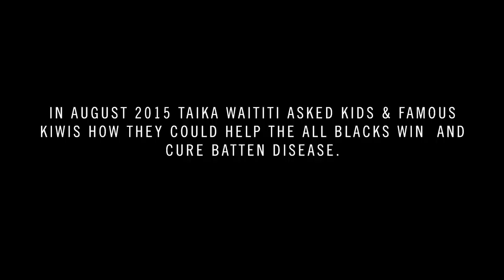Team Ball Player Thing – Conchords Edit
Join us and help fund a cure for Batten disease, to get the song and make a donation.

Cure Kids is the Official Charity of the All Blacks. Team Ball Player Thing aims to inspire the All Blacks, unite Kiwis and create a world without Batten disease.

Funds raised from donations and the sale of the song will fund research into the treatment and cure for Batten disease.

Taika Waititi along with New Zealand’s finest actors, musicians, athletes and six year olds ponder how they can help the mighty All Blacks win.

Featuring:

Alisa Xayalith ( The Naked and Famous )
Boh Runga
Bret Mc Kenzie
Brodie Retallic
Brooke Fraser
Brooke Howard-Smith
Caleb Nott ( Broods )
Colin Slade
Cory Jane
Daniel Bedingfield
Dave Baxter
Dave Dobbyn
David De latour
Gavin Correia ( Jupiter Project )
Georgia Nott ( Broods )
Gin Wigmore
Hika Elliot
Hollie Smith
James Reid ( The Feelers )
Jamie Curry
Jason Kerrison
Jemaine Clement
Jerome Kaino
Jesse Griffin
Joel Little
Jon Toogood
Jordan Luck
Joseph Moore
Julian Savea
K-One
Kieren Hutchison
Kimbra
Lorde
Marty Rich ( Jupiter Project )
Matiu Walters ( Sic 60 )
Melanie Lynsky
Peter Urlich
Rhys Darby
Ryan Crotty
Sahara Adams
Sam McCarty ( Kids of 88 )
Savage
Sir Peter Jackson
Stephen Donald
Taika Waititi
Thom Powers ( The Naked and Famous )
Tom Furniss
Zoe Bell

Produced by Brooke Howard-Smith & Jesse Griffin with Augusto for Cure Kids

Team Ball Player Thing

Verse 1:
In half time
from bluff
to Cape Reinga
And Stewart
Island too
we all
think you’re number 1, not number two
we believe
that you can win
It’s not
improbable
remember
you’re terrific you’re not horrible

Pre chorus:

We have
the Magic if we try,
the time
has come for us to fly,
on unicorns
with laser beams shooting from their eyes

Chorus 1:
Try a little
harder (Run a little faster)
fly a little
higher (Score another tryer)
and if you can’t do it just keep
and keep and keep on trying
try and kick it in to the other
person team ball player thing

Verse
 2:
New Zealand loves you boys no matter
 what happens
But just in case, we borrowed Peter
 Jackson’s dragon
We’ll get
 magic wands, we’ll get em from a wand store, it’s obvious
We’ll use
 them to freeze the other team right in front of us

Pre
 chorus:

You could play the game before
 the other team arrives
You could literally score hundreds
 of uncontested tries

Chorus
 2:
Try a little

Verse
 3 Rap Break down

Brooke Fraser:
Look who back making the rap game
 easy
Miss B r ook to the double O Frazy
you’ll be crazy thinking i stay
 silent
I love curing kids more than i
 love stewart Island
We’ve been eating all our veges
 so we smash ‘em with tackles
We’ve got tank fulls of ham and
 we got hand fulls of apples
Gigantic robots and ABs dismantle
Thankful that the carrots made
 their way to their ankles
White doves & vikings swords with
 lightning
All Blacks running round the field
 cause vultures be frightening
It’s magic cause it’s magical,
 back from their sabbaticals

Jemaine as a robot:
Yo ABees don’t listen to the kids
 ideas they’re not prac tical
Bridge:

From Uluru to Wollongong
What could possibly go wrong?
England, France, and Ireland too

Post
 bridge sung rap
All Blacks in Jetpacks you know
 that’s the answer
Training using dinosaurs to make
 em run faster
Doing what kids told us, on each
 others shoulders
Imbibing in the vitamins we’re
 World cup holders
Pre
 chorus:
you know
 we have to face our fears
maybe like
 giant ants or bears
We’ve won
 it back lets hope the wait’s not 24 more years
Chorus
 3:   x 2
Try a little